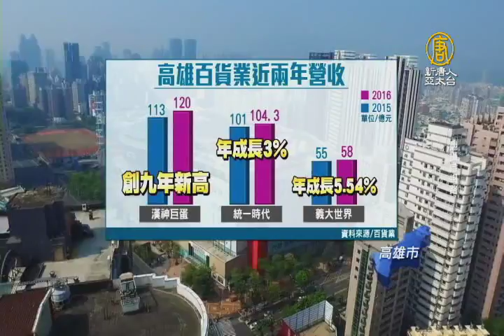【新唐人/NTD】北高雄最大商場上樑 創造萬人工作機會｜購物中心｜上樑典禮｜漢神巨蛋｜大魯閣草衙道｜吳林茂｜義大集團｜高雄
由義聯集團投資的購物中心，今天(9日)舉行上樑儀式，預計2018年第四季完工，將成為北高雄最大的複合式商場，其中8到31樓更引進國際五星級酒店，董事長吳林茂說，完工後將創造龐大的工作機會，更為政府提供豐厚的稅收，增加高雄的能見度。